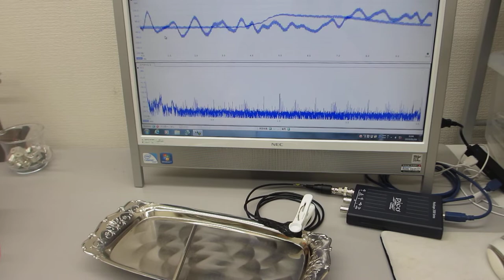オーダーメード対応超音波発振制御プローブの製造技術（特性テスト）